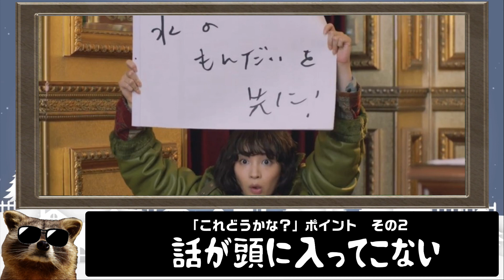【1話 感想】第1話目にして脱落しそう…ドラマ「ネメシス」【 ネタバレ注意】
【放送】：日本テレビ
【監督】：入江悠
【出演】： 広瀬すず/櫻井翔/江口洋介/勝地涼/中村蒼/富田望生/仲村トオル/大島優子

▼映画感想のブログ（月に1回は更新予定）